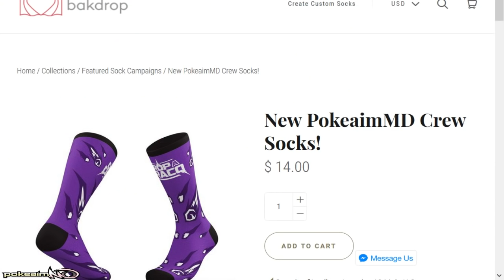"GONDRA VS TROSKO! SPL FINALS" Pokemon Ultra Sun & Moon! OU Showdown Replay w/PokeaimMD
The Smogon Premier League finals are here! The Wi-Fi Wolfpack vs Team Raiders! Today we have Gondra vs Trosko in Pokemon Ultra Sun and Moon OU! Hope you guys enjoy :]

asfgerthrrth Enjoy!